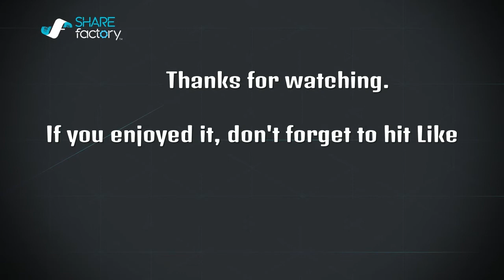Me (Law) vs Janaid7867 (Kazumi)